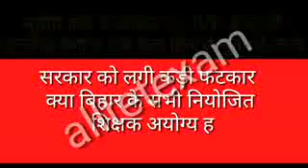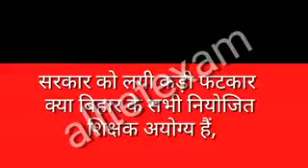8 August niyojit teachers news आज इस खबर तक हुई लसट लाटखाबेर कल 10 बाजे से होगी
niyojit teacher latest news bihar,
bihar niyojit teacher latest news,
niyojit teacher current news bihar,
बिहार नियोजित शिक्षक ताजा समाचार,
नियोजित शिक्षक सुप्रीम कोर्ट न्यूज़,
8 अगस्त,
8 august news suprim court niyojit teacher,
bihar niyojit teacher 7th pay latest news,
saman kam saman vetan,
saman kaam saman vetan,
niyojit teachers,
समान काम समान वेतन,
बिहार नियोजित शिक्षक,
नियोजित शिक्षकों,
SWSP